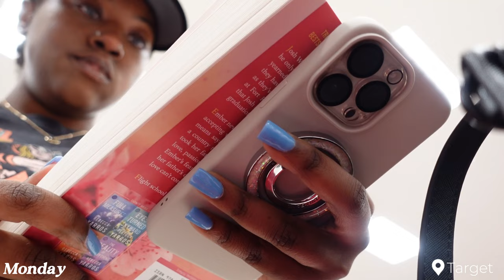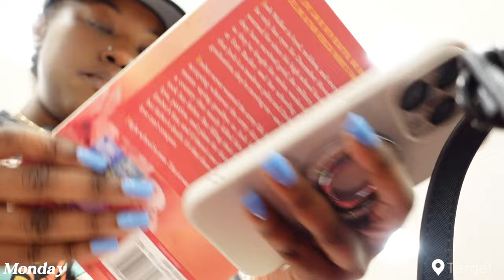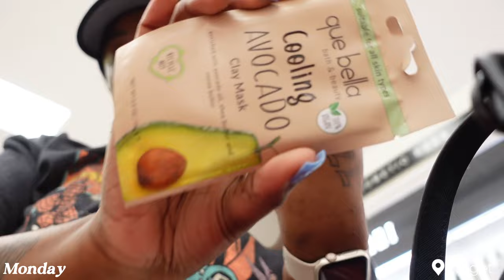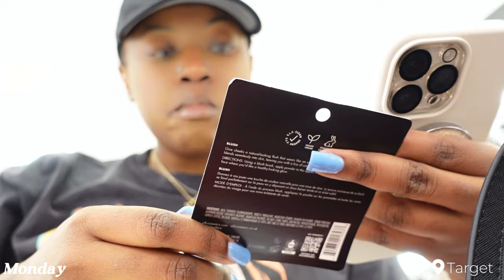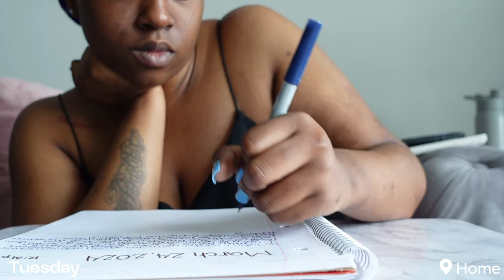VLOG: Target Run + New Makeup Products + Gym Vibes + Cleaning